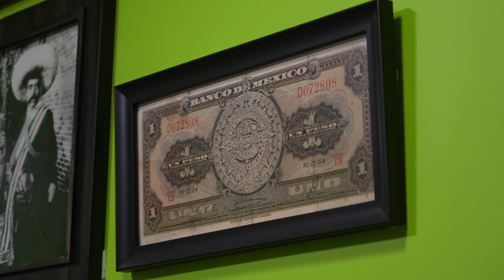Small shop. Big Taco Flavors! El Paisano Taqueria in Bethlehem, Pa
A small humble taco shop in the Bethlehem neighborhood.  I was going to just order and eat it at home but the tacos brought an excitement to my soul. This could be one of the most tasty taco shops in the area.